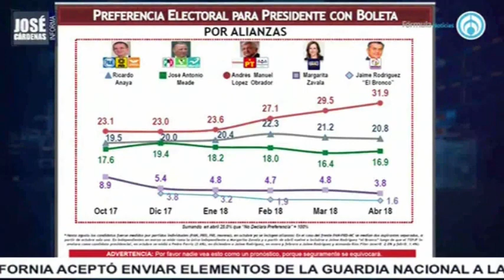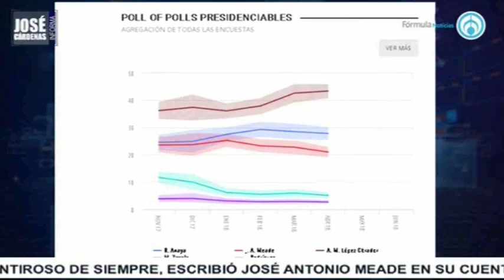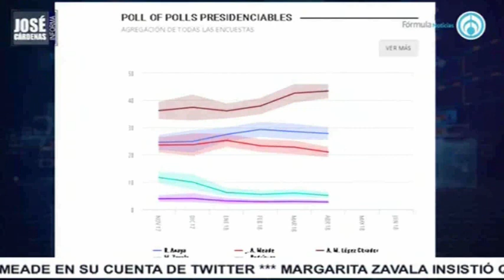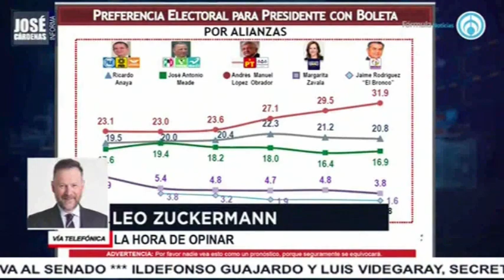Las famosas últimas palabras de Leo Zuckerman, con José Cárdenas Informa